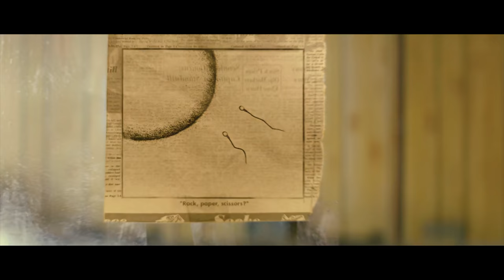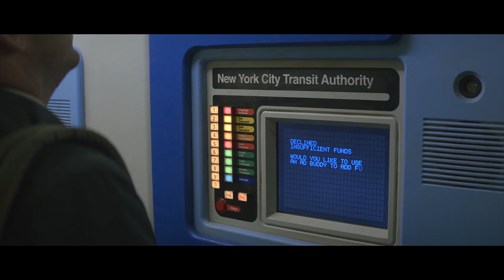How Maniac nails its world building! | Auram's Corner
Maniac is a very good show starring some very good boys, but something specific struck me about it; the world building. Let's talk about that!